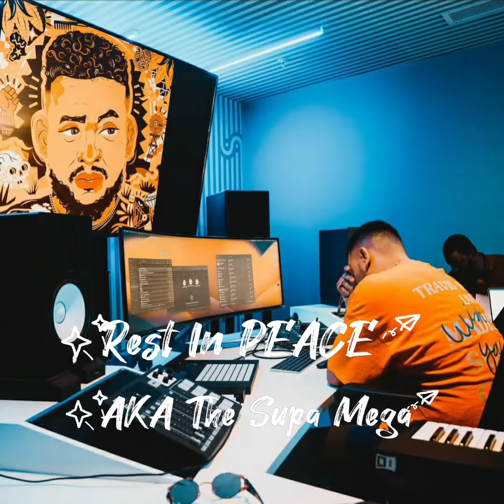AKA Passes Away,This Is What Happened,The Shaderoom America🇺🇸💔 & Police Confirmed,RIP AKA.💔😭